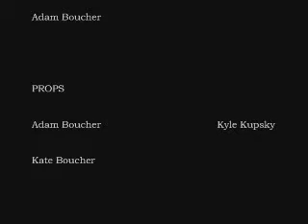The Plan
Old PMG stuff.

Two spies are hired to save a business man, but do they both have the same plan?